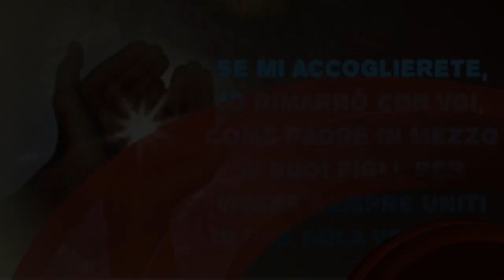Amare e riparare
Gesù ama infinitamente e chiede amore e riparazione alle anime che desiderano amarlo per tutti e consolarlo. Venerdì 2 Giugno 2017, santa Messa in onore del Cuore di Gesù.